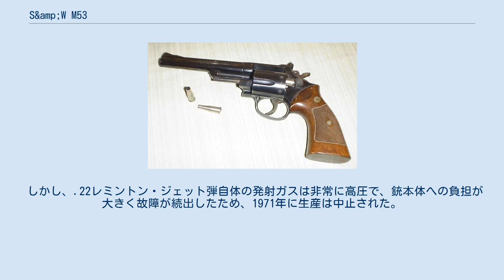S&amp;W M53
S&W M53（英: Smith&Wesson Model.53）は、アメリカのスミス&ウェッソン社が開発した回転式拳銃である。
 1961年に同社より発売された.22口径のリボルバーで、弾薬は本銃と並行して発売されたボトルネック形状の薬莢を持つ小口径高速弾、.22レミントン・ジェット弾を使用し、フレームはミドルサイズのスチール製Kフレームを採用している。
 銃身長は4インチモデル、6インチモデル、8.3インチモデルのバリエーションがあり、ウォールナット製のグリップや、微調整可能なアジャスタブルリアサイト、抜き撃ちに適したランプタイプフロントサイト等を備えている他、チャンバーインサートを使用する事で.22ショート弾、.22ロング弾、.22LR弾を使用する事も可能となっており、リムファイア方式のこれら三つの弾薬と、センターファイア方式である.22レミントン・ジェット弾の撃発方式の異なる二通りの弾薬をそれぞれ射撃する際は必要に応じて切り替えて使用出来る様にハンマーには2ポジションの撃針が設けられている。
 しかし、.22レミントン・ジェット弾自体の発射ガスは非常に高圧で、銃本体への負担が大きく故障が続出したため、1971年に生産は中止された。